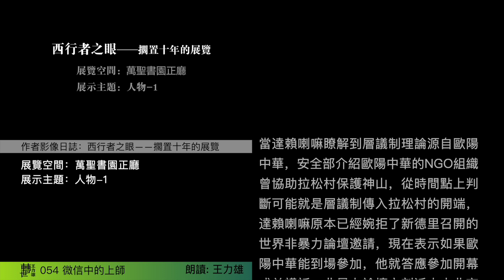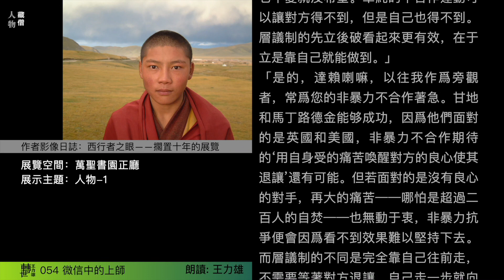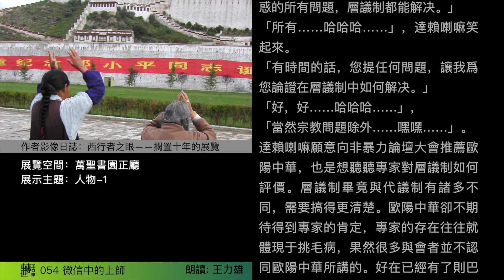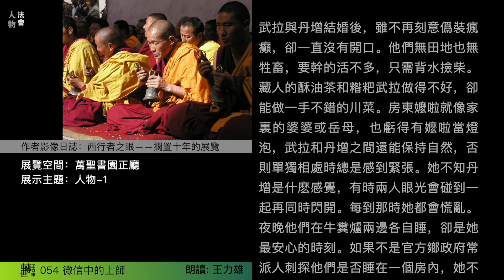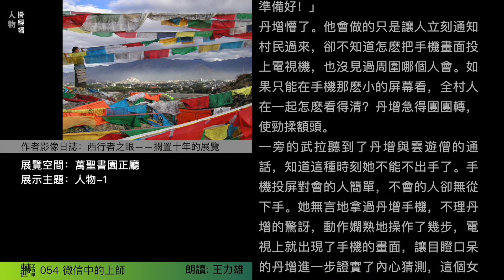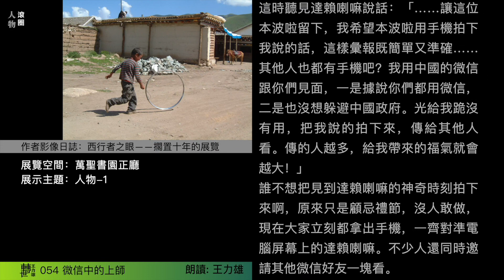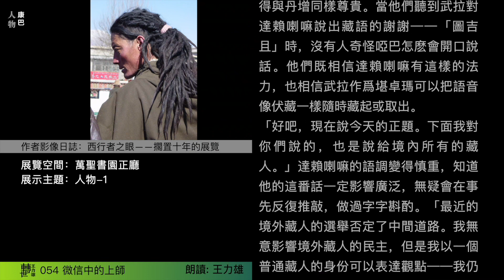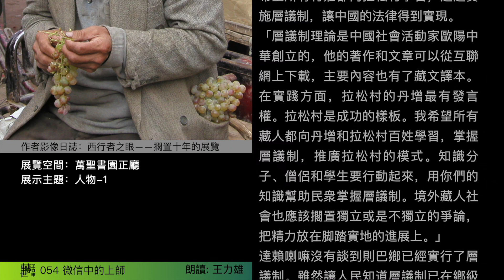【轉世54】微信上的上師｜層議制不需要等著對方退讓，完全自己掌握命運【作家講禁書】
若面對的是沒有良心的對手，再大的痛苦——哪怕是超過二百人自焚——也無動于衷，非暴力抗爭便會因爲看不到效果難以堅持。從被動變爲主動才是更有效的非暴力不合作